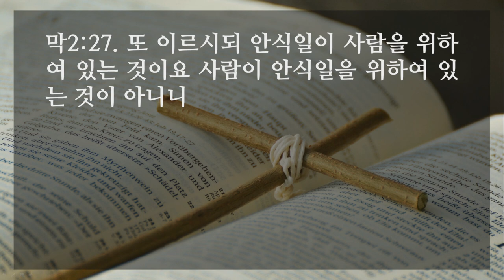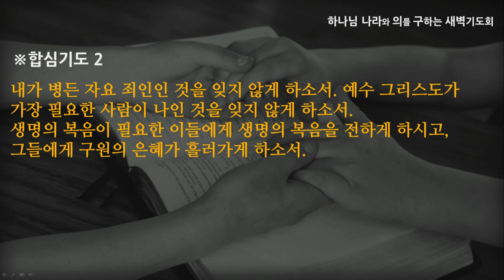[선한목자교회] 새벽기도 2021년 01월 26일 | 예수가 필요한 사람들 - 심우인 목사 [마가복음 2:1-28]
예수가 필요한 사람들 - 심우인 목사 [마가복음 2:1-28]